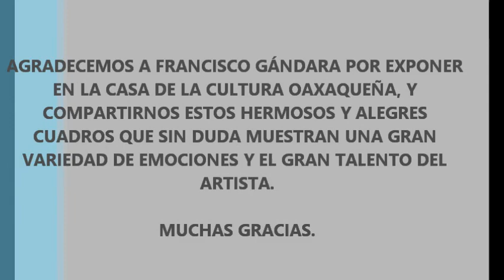Casi regalos. Casi pintura/Casi poesía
Entrevista al Maestro Francisco Gándara a propósito de la inauguración de su exposición pictórica "Casi regalos. Casi pintura/Casi poesía"